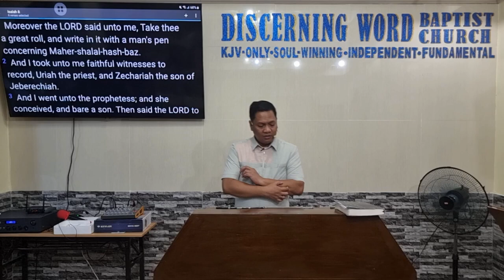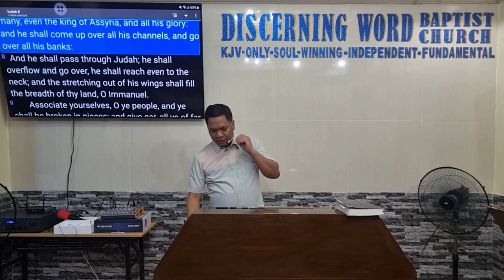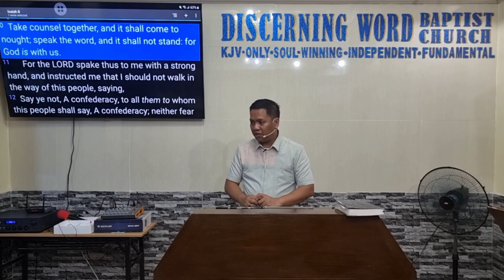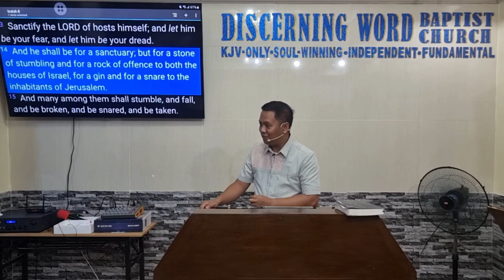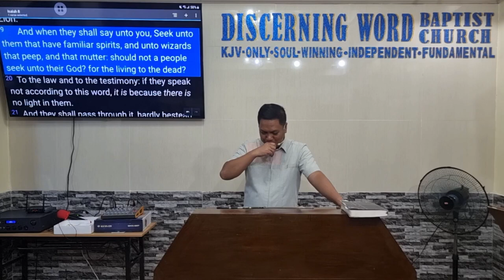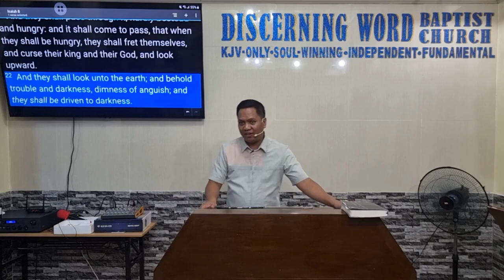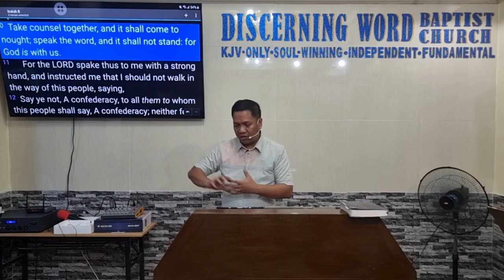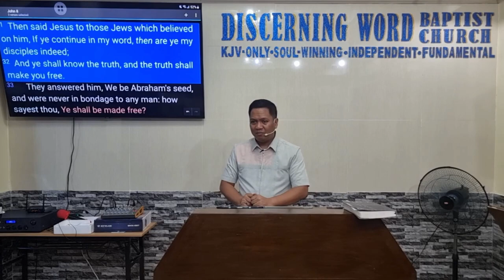Among my disciples - Isaiah 8 (Baptist Preaching - Ph)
Isaiah 8- Among my disciples

KJV-only
Soulwinning
Independent
Fundamental

20240328thurisaiah8Q